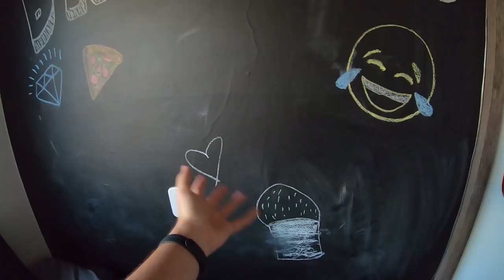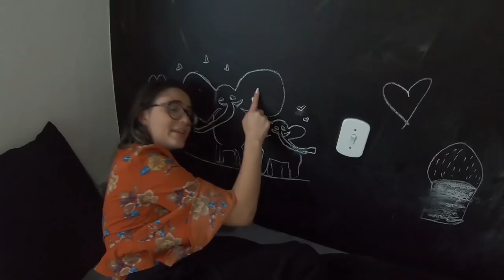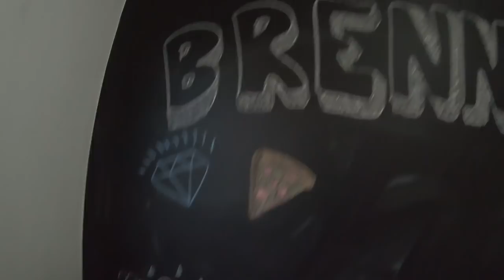COLOQUEI PIMENTA NO PANETONE DA MINHA NAMORADA! - TROLLAGEM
Nesse vídeo eu TROLLEI MINHA NAMORADA colocando pimenta no panetone para ela comer!!